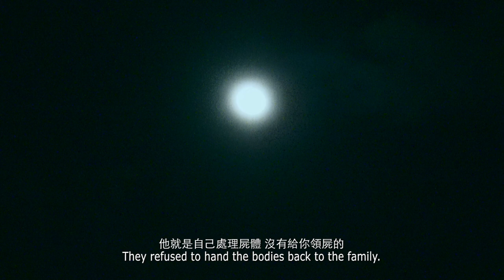The Tree Remembers 還有一些樹 trailer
a documentary (89 mins) by KEK-HUAT, LAU
Hummingbird Production Ltd Co

★21th International Taipei Film Festival★
★ nominated for Best Documentary, Best Sound Design, Best Soundtrack★